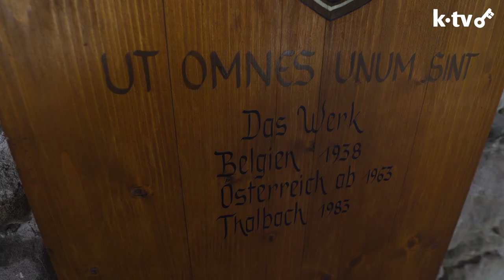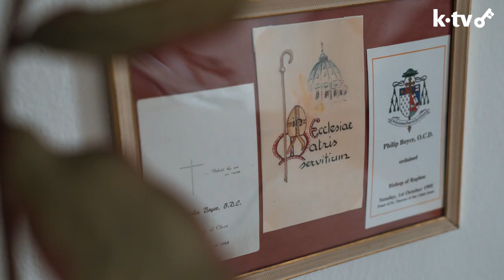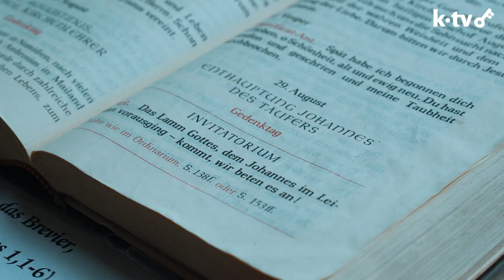Die geistliche Familie "Das Werk" - Eine Gemeinschaft geweihten Lebens in der Katholischen Kirche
Das Kloster Thalbach ist ein geistliches Zentrum, welches weit über die Grenzen der Diözese Feldkirch hinaus bekannt ist. Durch die Internationalität der geistlichen Familie „Das Werk“ ist auch das Kloster Thalbach zu einer Stätte internationaler Begegnung für geistliche, religiöse und wissenschaftlich-theologische Vertiefung geworden. Das Kloster Thalbach ist im Besitz einer elektronisch vollständig aufgearbeiteten, umfangreichen Bibliothek, sowie mehrerer Spezialbibliotheken von/über: John Henry Newman, Leo Scheffczyk, Franz Michel Felder und Franz Michel Willam. In der Thalbachkirche, in welcher den ganzen Tag über Anbetung gehalten wird und Beichtmöglichkeit besteht, befindet sich heute unter der rechten Chorbogenwand das Grab von Mutter Julia Verhaeghe (1910–1997), der Gründerin der geistlichen Familie „Das Werk“. Auf dem klostereigenen Friedhof fand auch der am 8. Dezember 2005 verstorbene Leo Kardinal Scheffczyk seine letzte irdische Ruhestätte.

Aus Davos, Innsbruck, Köln, Lindau und Würzburg

▬ K-TV Mediathek 📽▬▬▬▬▬▬▬▬▬▬▬▬▬▬▬▬▬▬▬▬▬
Alle Filme und Videos finden Sie auch in unsere Mediathek:

▬ K-TV Website  💻 ▬▬▬▬▬▬▬▬▬▬▬▬▬▬▬▬▬▬▬▬▬
Besuchen Sie auch unsere Website und unseren Livestream: